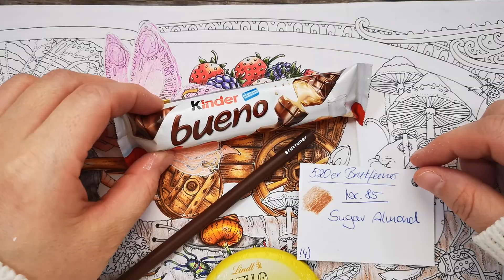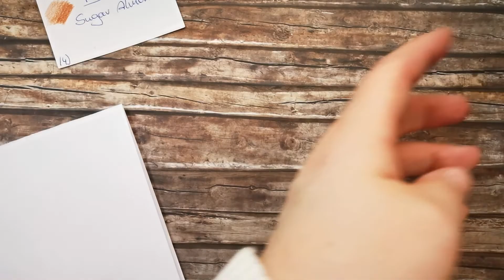Tomislav Tomic` Projekt 2022 Day 15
Hallo ihr Liebe!
Ich werde versuchen jeden Tag ein 30 Minutiges mal Video
hoch zu laden. Um euch zu zeigen, das jeder sich die Zeit nehmen könnte,
um 30 Minuten seinem Hobby nach zu gehen.
In dem ganzen Projekt werde ich die 520er Brutfuner benutzen.
Ciao eure Helene.
To show you that everyone could take the time to do
their hobby for 30 minutes.
In the whole project I will be using the 520 Brutfuner.
Ciao your Helene.